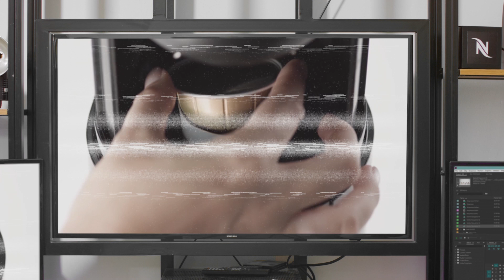Behind the scenes of Vertuo- The benefits your Vertuo machine has to offer | IL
יצא לכם לגלות את כל היתרונות של הורטו?
כל מה שיש לורטו להציע לכם בסרטון אחד.
כל מה שאתם צריכים לדעת על הקפה והמכונה נמצא כאן בסדרת סרטוני
ורטו